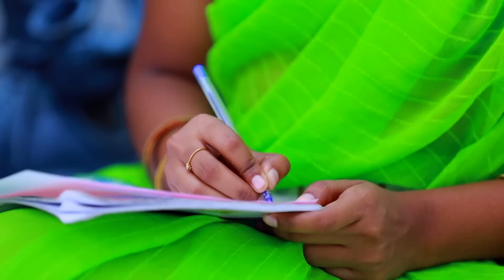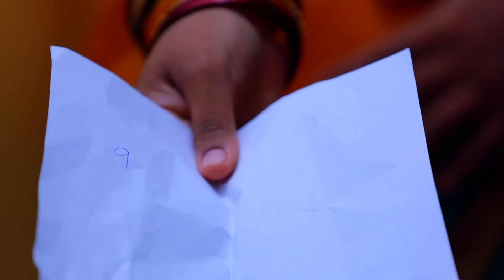Kannathil Muthamittal | Ep - 63 | Webisode | Jun, 23 2022 | Zee Tamil